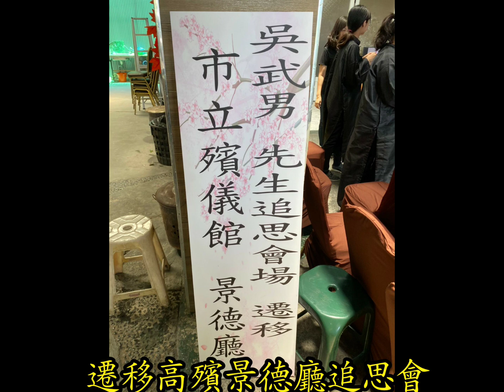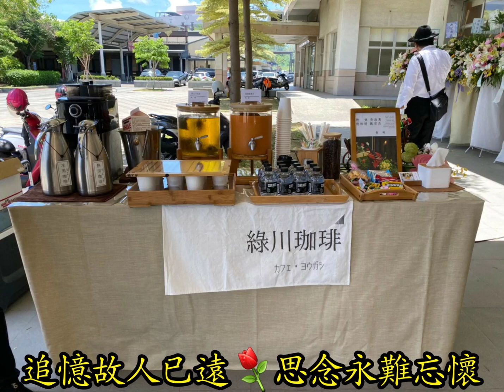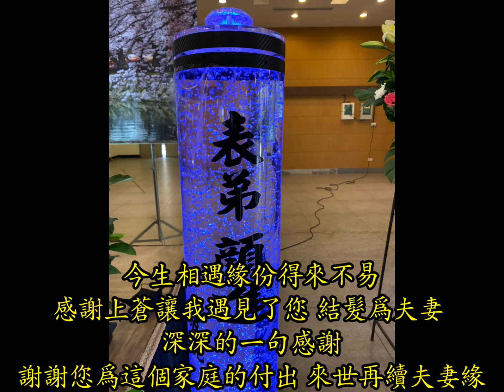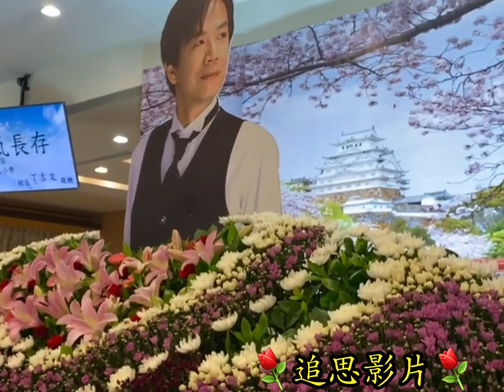新光人生服務6/3吳府武男先生追思會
郭佳達陳儷馨承辦